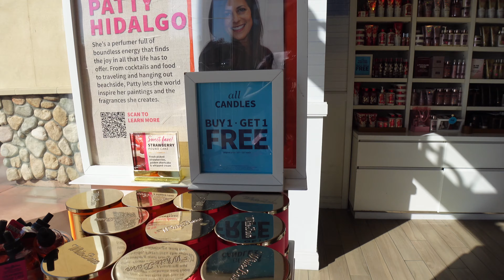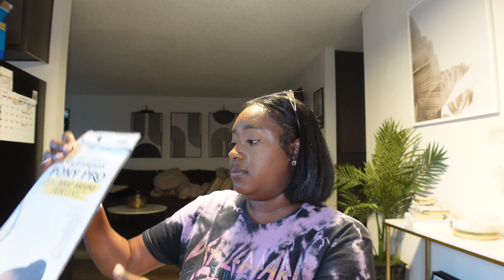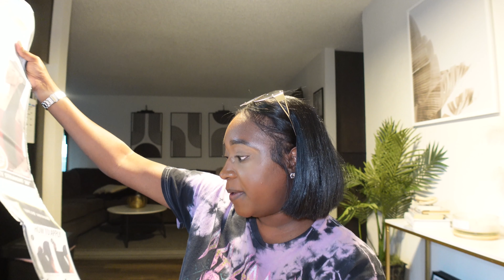MY CAR WAS DAMAGED 🫣 DATING CHRONICLES + SHOPPING, CAR WASH, SHOPPING HAULS & MORE | VLOGTOBER